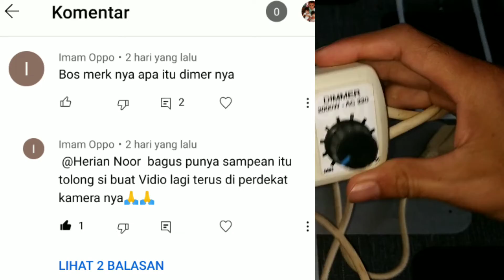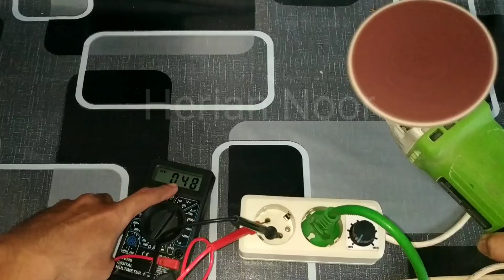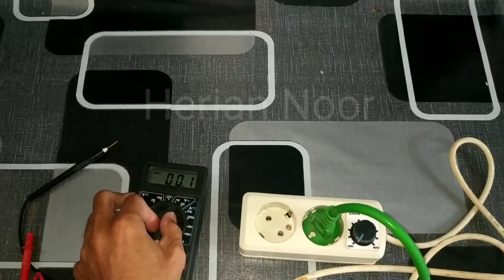Dimmer Listrik Pengatur Kecepatan Dinamo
Dimmer Listrik untuk mengatur kecepatan Gerinda tangan, jadi penasaran bagaimana dalamnya. Ayoo kita bongkar..!!